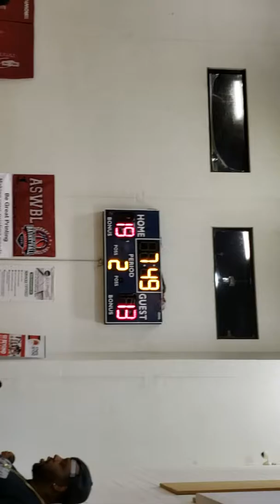ASWBL PLAYOFFS 2019 TEAMENTBASKETBALL VS LADY GOLD II QUARTER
Live from JLM CENTER CHICAGO